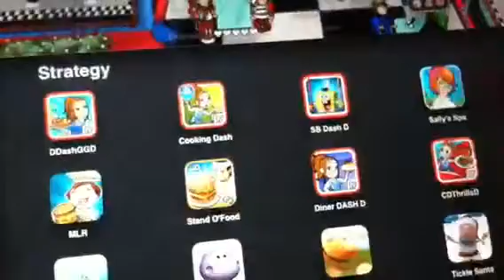Spongebob Diner Dash IPad